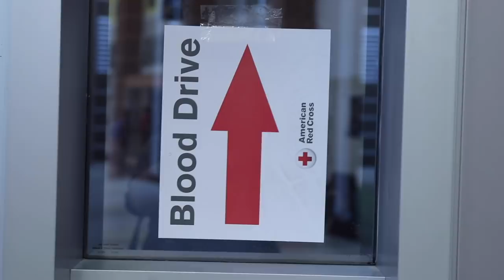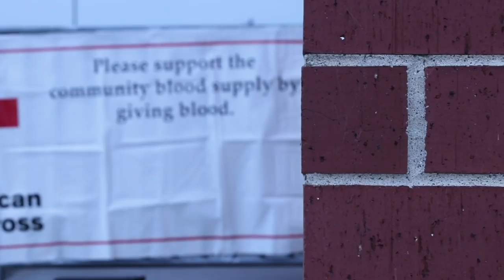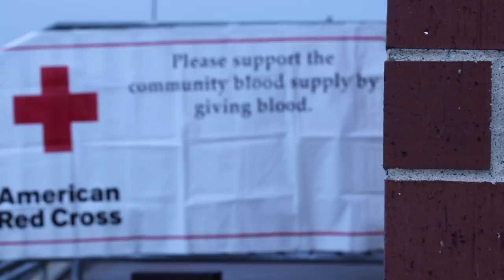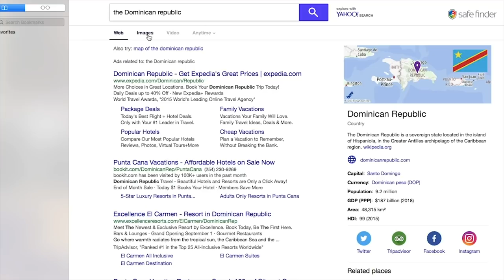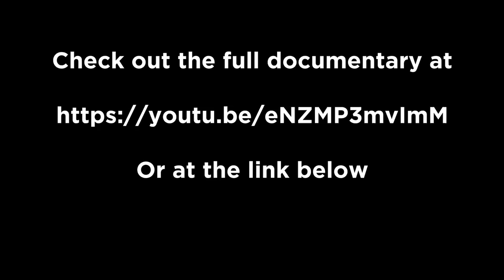RCTV - Episode Four - 2018-2019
RCTV Episode Four - 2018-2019 - Produced by Brendan O'Connor, Anchors - Abbey Stinson and Alec Garcia.  Highlights - Laughing Lamas, Red Cross Blood Drive, Mr. Young, and Dominican Republic Documentary.
 To learn more about Vision Trust visit vision trust.org.